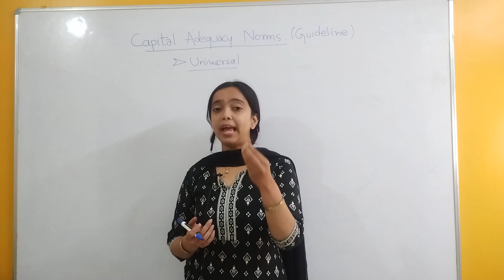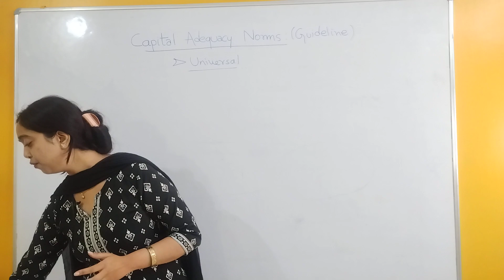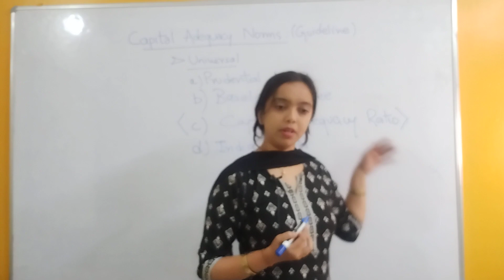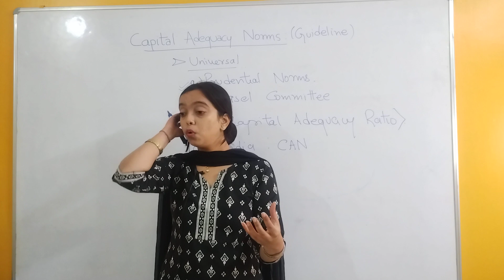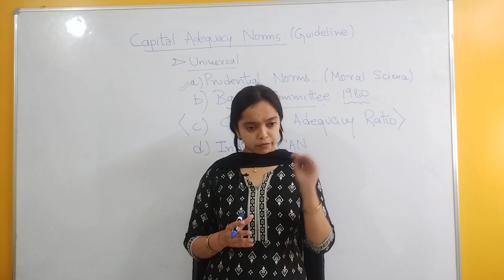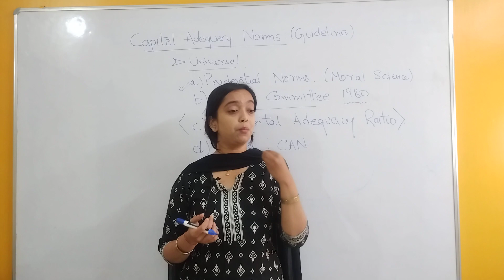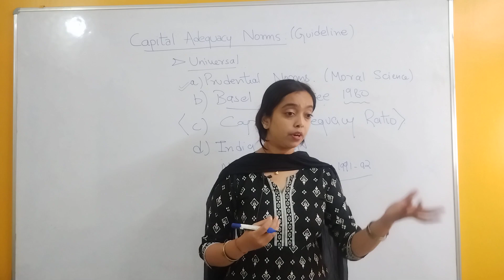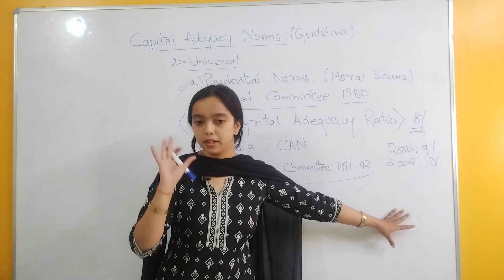Capital Adequacy Norms